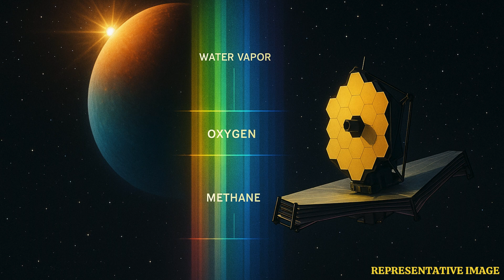NASA’s James Webb Telescope: Could It Reveal Another Earth with Oceans? | WION Podcast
NASA’s James Webb Telescope is pushing the limits of discovery, searching for planets beyond our solar system that might host oceans and atmospheres like Earth. By studying starlight with its advanced infrared instruments, Webb can detect signs of water vapor, oxygen, and methane—key ingredients for life. Worlds such as TRAPPIST-1e and Kepler-452b are prime candidates. While Webb won’t snap postcard-like photos, its data could provide the first strong evidence of a true Earth 2.0, forever changing our understanding of life in the universe.